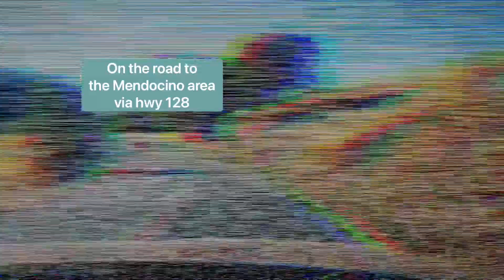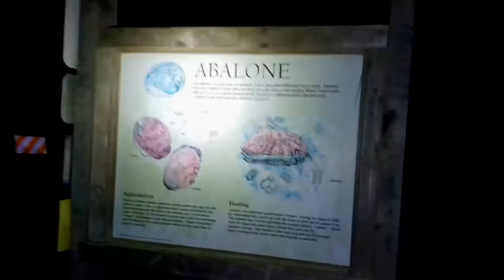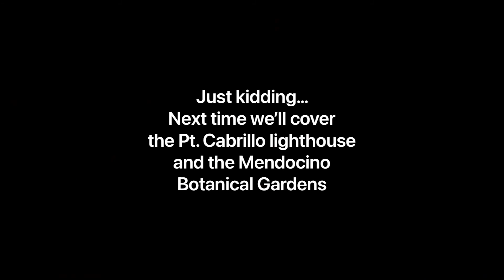A Visit to the Mendocino Coast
A visit to to Ft. Bragg and Mendocino